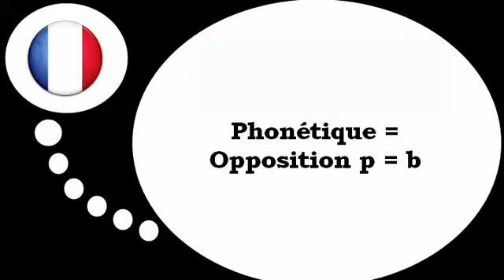Bahasa Perancis Pelajaran = Fonetik # ​​p b